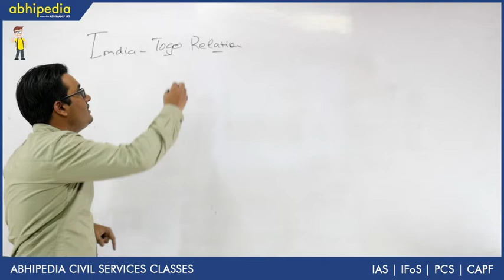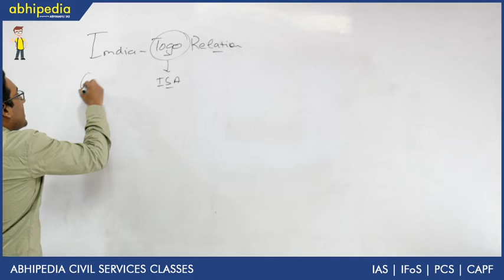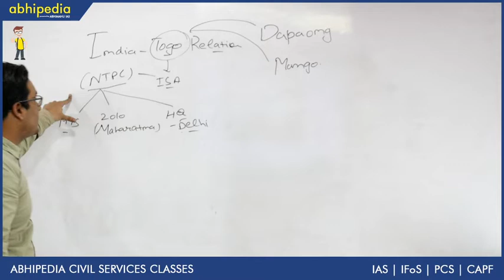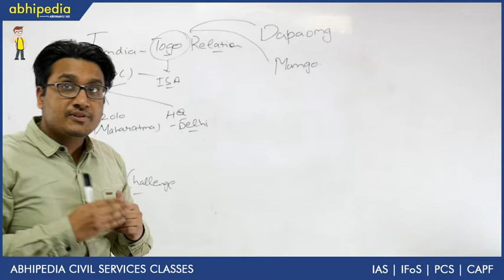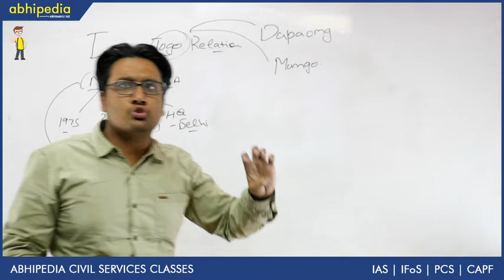India's Relations with Togo I IR I New India & The World I By Ketan Sir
Abhipedia powered by Abhimanu IAS brings a "New India & The World"to sharpen your preparation for IAS 2020.

India and Togo are planning to work together for setting up solar power projects in Togo. Togo is a member of International solar alliance.